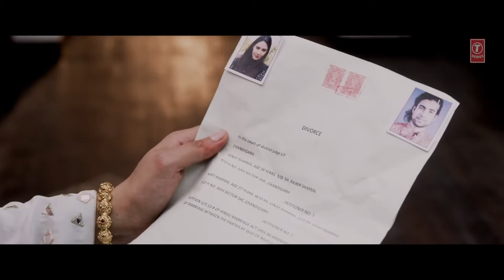Dil Chahte Ho | Jubin Nautiyal, Mandy Takhar | Payal Dev, A.M.Turaz | Navjit Buttar | Bhushan Kumar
Gulshan Kumar and T-Series presents Bhushan Kumar's "Dil Chahte Ho". This latest video features Jubin Nautiyal &  Mandy Takhar and this romantic song is sung by Jubin Nautiyal & Payal Dev, composed by Payal Dev and lyrics are penned by A.M.Turaz. The video is directed by Navjit Buttar.

♪ Song  - Dil Chahte Ho
♪ Lyrics - A.M.Turaz
♪ Live Flute - Tejas Vinchurkar
♪ Strings Recorded at AMV Studio
♪ Vocals Recorded at - Aditya Dev Studios

xxx